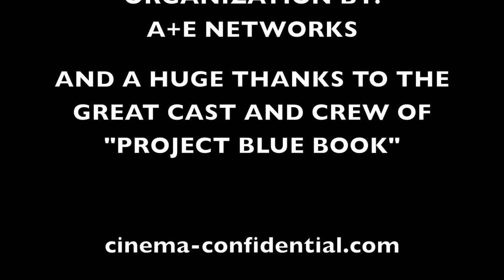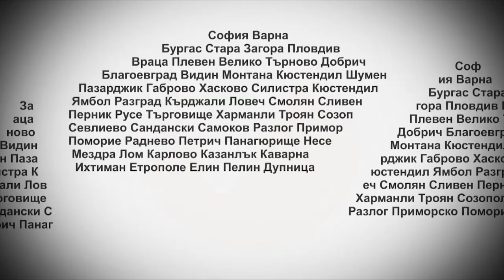CINEMA CONFIDENTIAL/ON SET OF PROJECT BLUE BOOK/LAURA MENNELL/COLM FEORE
The documentary series goes to the set to the hit TV series "Project Blue book" in Vancouver, Canada to talk to the leading actress Laura Mennell on her character Mimi, her chemistry with her husband and her friend Susie and what made her become an actress. We also meet talented and prolific Canadian actor Colm Feore who joins the new season of the show. He will explain all about his character, the world situation back in that period and why he is so successful at playing villains.

Created by: Stanislava Ivy
A special thanks to Viasat World and Epic Drama
Footage: In the city entertainment
Organization: A+ E Networks